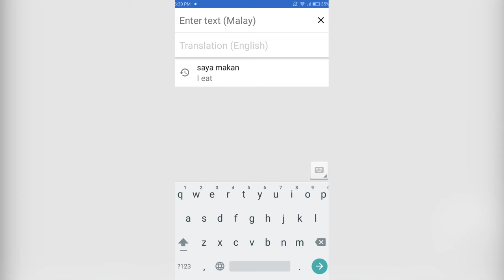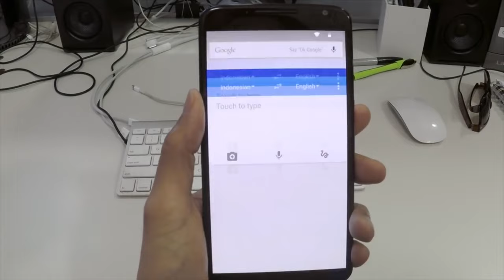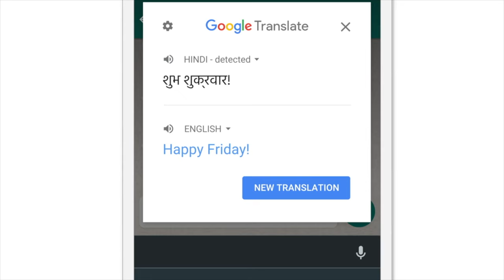Tips Google Translate Yang Mungkin Tidak Digunakan Anda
Google Translate telah menjadi salah satu tempat yang dituju ramai apabila anda ingin membuat sebarang terjemahan ke sebarang bahasa. Walaubagaimanapun, mungkin anda tidak menggunakan keupayaan Google Translate secara menyeluruh, dan pada Apps Apa Sis kali ini, kita melihat pada aplikasi popular ini.